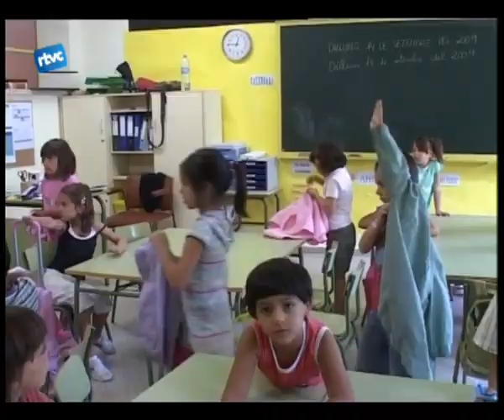Colònies i sortides a canvi de la jornada intensiva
Del tema de la retallada del 5% del sou del professorat també n'hem volgut parlar amb les escoles de Cardedeu. És per això, que ens hem desplaçat fins al centres d'ensenyaments. A més, també els hem volgut preguntar la seva opinió sobre la supressió de la jornada intensiva durant el mes de juny.